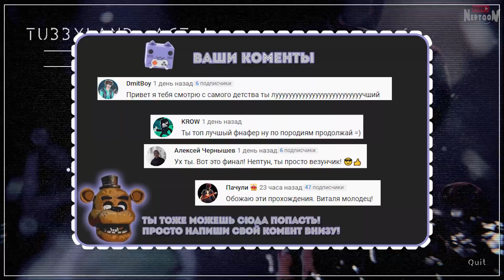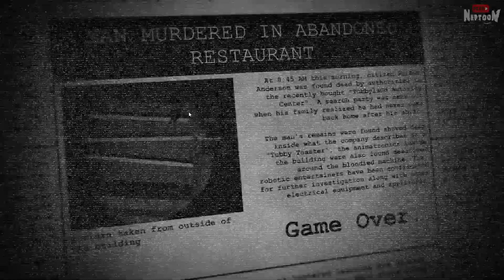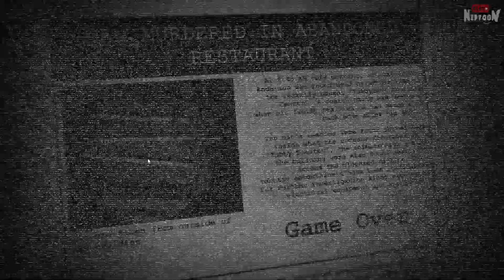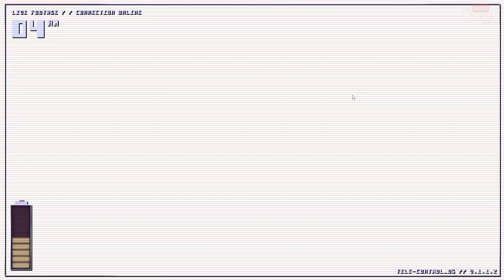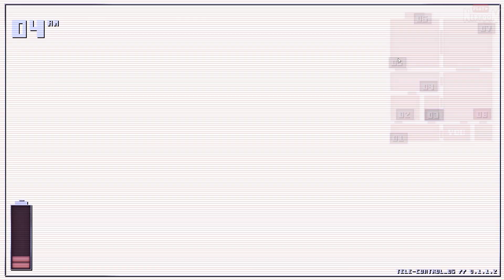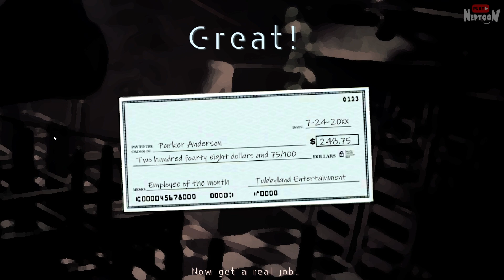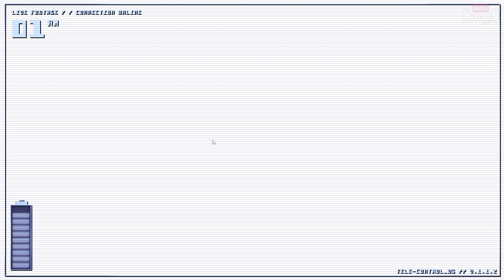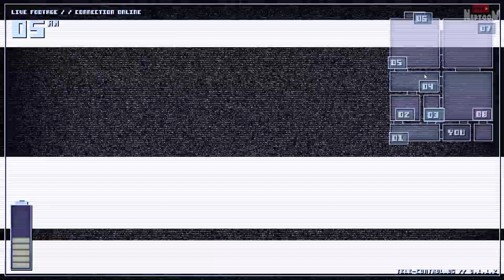НОЧЬ 6 !!! МЕНЮ EXTRA И БЕССОННАЯ НОЧЬ ✅ FNAF Tubbyland Act 1: Rebuilt Night 6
Прохождение фан фнаф пародии Tubbyland Act 1: Rebuilt от Нептуна. FNAF игра про телепузиков наконец-то на канале Нептуна! Аниматроники телепузики!